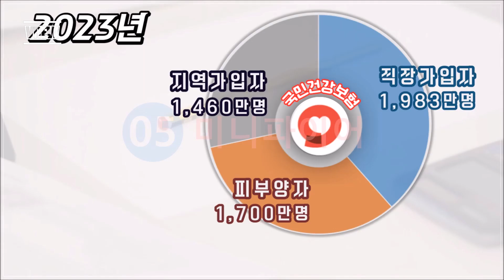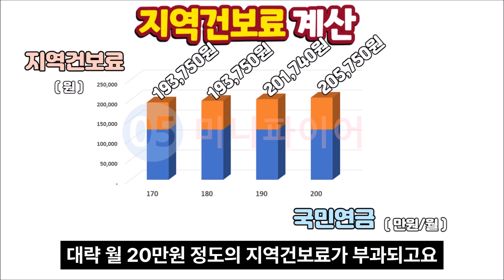국민연금 월170,180,190,200만원, 지역건보료 이만큼 나와요 (아파트, 건강보험료, 지역건보료 계산방법, 노령연금, 소득, 재산 부과, 2023년)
국민연금이 월 170만원, 180만원, 190만원, 200만원으로 늘어날 경우에,
시세 5억 원 하는 아파트를 보유한 경우에, 지역건보료가 어떻게 달라지는지 확인해 보겠습니다.